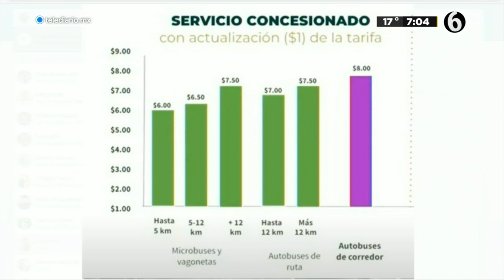¡Mejor 'a patín'! Pasaje de camiones, micros y combis en CdMx subirá 1 peso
Sube el pollo, sube el aguacate, sube la gasolina y ahora también el pasaje. El secretario de Movilidad de la Ciudad de México, Andrés Lajous, anunció que fue aprobado el aumento de 1 peso a la tarifa del transporte concesionado en la capital del país, a partir del próximo miércoles 15 de junio.